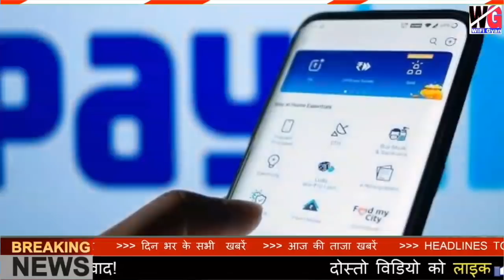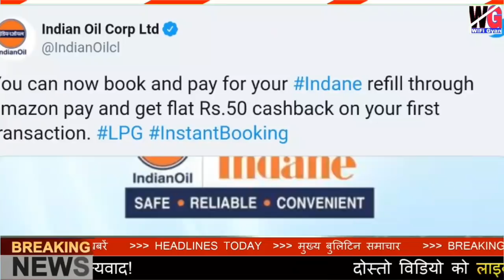अभी-अभी बड़ी खुशखबरी! सभी रसोई गैस सिलेंडर वालों के लिए | PM Modi का बड़ा तोहफा 300रू महा-सस्ता !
सभी गैस सिलेंडर वालों को मोदी का तोहफा
PM Modi का होली का तोहफा
Big update badi Khabar
Big Breaking News Taza khabar
मोदी सरकार का बड़ा फैसला
सभी रसोई गैस उपभोक्ताओं के लिए खुशखबरी
PM Modi होली का तोहफा PM Modi Speach
सभी गैस सिलेंडर वालों को
PM Modi Speach Today Khabar
Aaj ki khabar
Today News